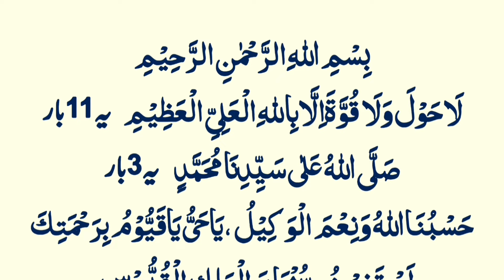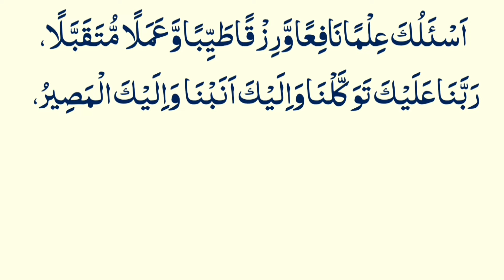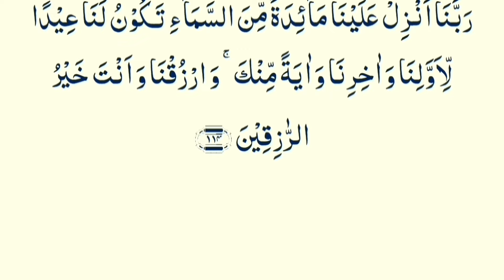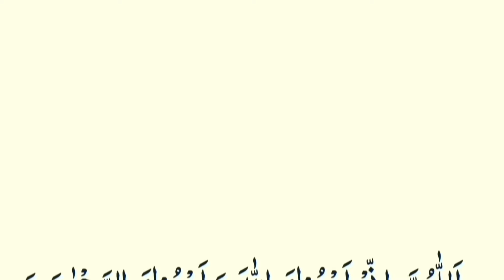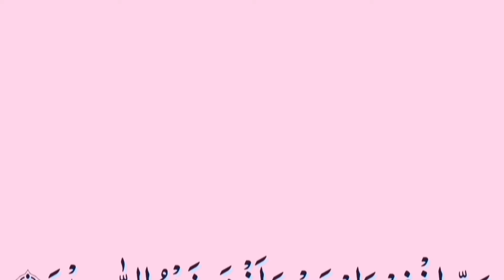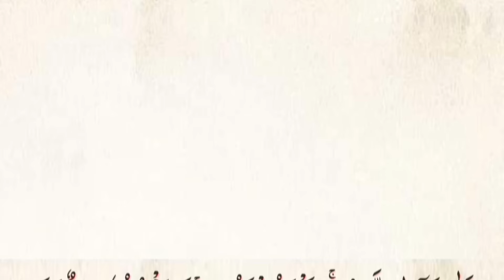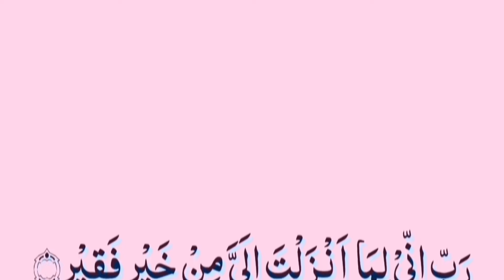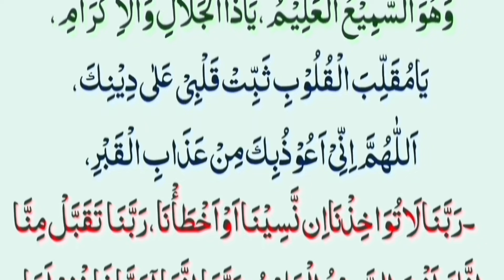Tuesday Ko Namaz k Waqt Best Dua | Ya hayyu ya Qayyumo | Astaghfirullah rabbi Dua Namaz Best dua